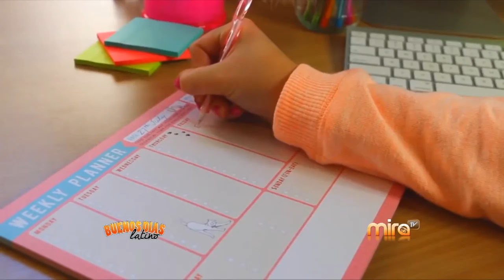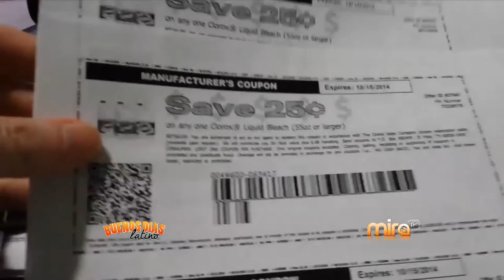COMO AHORRAR PARA EL REGRESO A CLASE-MIRATV BDL 081815